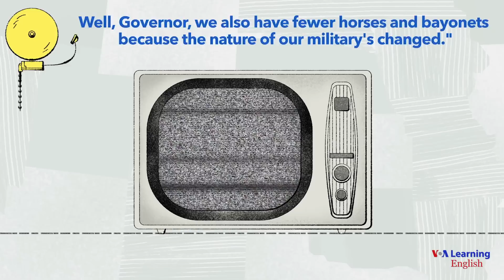Interesting Facts About The History Of Presidential Debates In The United States